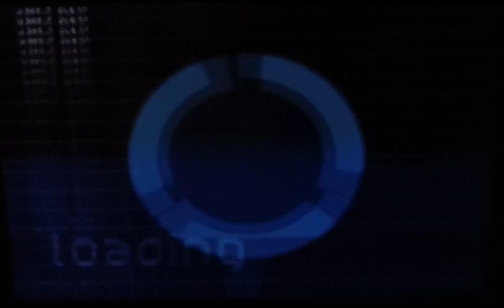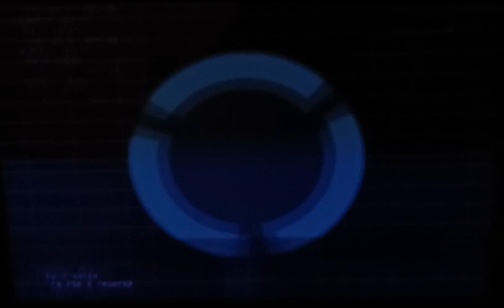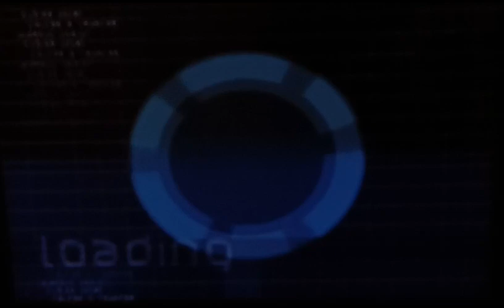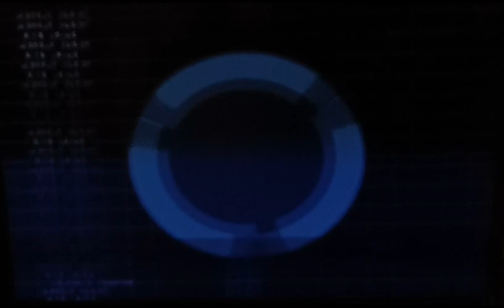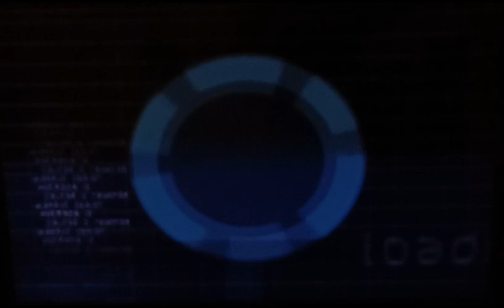WIPEOUT FUSION - PS2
BRILLIANT FURISTIC RACING 😊👍